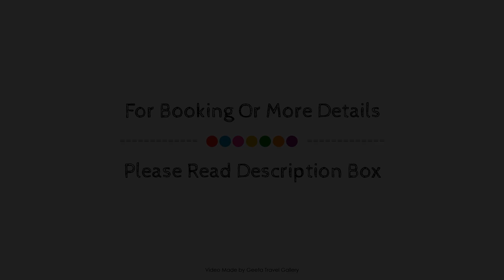Purala - Wool Valley Hotel & SPA, Covilha, Portugal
Searching For
1. Purala - Wool Valley Hotel & SPA - Covilha
2. Purala - Wool Valley Hotel & SPA - Covilha Virtual Tour
3. Purala - Wool Valley Hotel & SPA - Covilha Rooms
4. Purala - Wool Valley Hotel & SPA - Covilha Amenities
5. Purala - Wool Valley Hotel & SPA - Covilha Videos
6. Purala - Wool Valley Hotel & SPA - Covilha Offers
7. Purala - Wool Valley Hotel & SPA - Covilha Deals
Audio Credit:
Track Title: Reasons To Hope
Artist: Reed Mathis